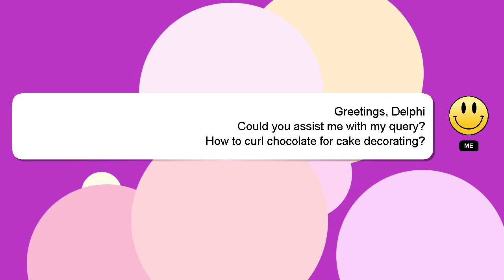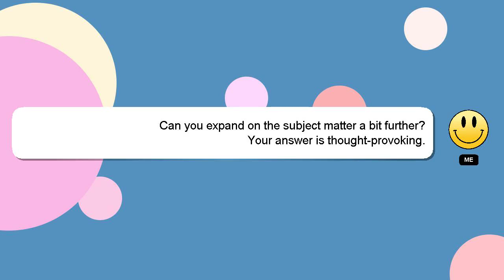How to curl chocolate for cake decorating?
A little intro about me, Hi, my name is Delphi, nice to meet you. Let me help you with your questions. - How to curl chocolate for cake decorating?

If you need more specific information, let me know by leaving a comment or starting a chat. Your answer will be acknowledged and appreciated, and I will 'heart' it as a sign of gratitude.

*1 What we are experimenting :*